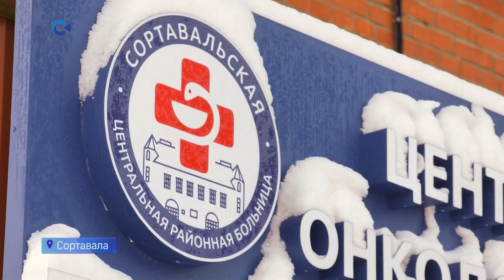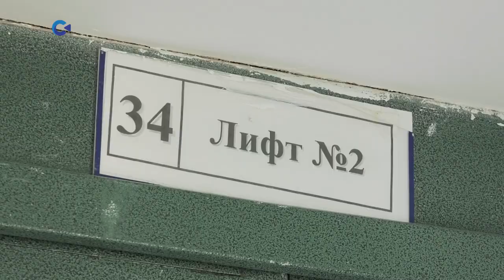На базе Сортавальской ЦРБ появится центр амбулаторной онкологической помощи